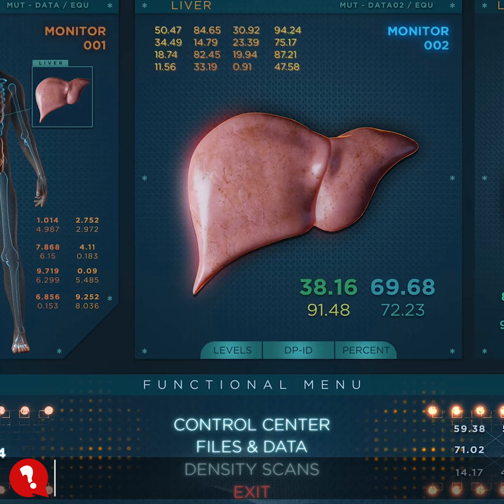জানেন, খালি পেটে লিচু খেলে কী হবে!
রসালো ফল লিচু দেখলে অনেকের মুখেই পানি চলে আসে। এটি স্বাদেও বেশ মিষ্টি হয়ে থাকে। তবে ভারত ও বাংলাদেশে কিছু এলাকায় শিশুর প্রাণহানির কারণ হিসাবে লিচু থেকে বিষক্রিয়ার প্রমাণ পেয়েছেন বিজ্ঞানীরা। তাই খালি পেটে লিচু খেতে নিষেধ করেন তারা।

ভারতের বিহার রাজ্য এবং বাংলাদেশের উত্তর-পশ্চিমাঞ্চলে অনেক শিশুর প্রাণহানির কারণ লিচু। তাই বলে লিচু খাওয়া নিষেধ নয়। ঠিক কতটি লিচু খেলে এই বিষক্রিয়া হবে, সে বিষয়ে বিজ্ঞানীদের কাছে এখনো কোনো সুস্পষ্ট তথ্য নেই। চিকিৎসকেরা বলেন, ভরা পেটে বা খাবার গ্রহণের পর একসঙ্গে ৫ থেকে ৭টি লিচু খাওয়া নিরাপদ। তবে কাঁচা বা আধ পাকা লিচু গাছ থেকে পেড়ে খাওয়া উচিত নয়।

চিকিৎসকরা বলেন, বাচ্চাদের ক্ষেত্রে খেয়াল রাখতে হবে তারা যেন লিচুর খোসা মুখে না পুরে ফেলে। কেননা, এতে অনেক সময় কীটনাশক বা বাদুড়ের লালা লেগে থাকতে পারে। শিশুদের খোসা ছাড়িয়ে পরিমিত লিচু পরিবেশন করার পরামর্শ দেন বিশেষজ্ঞরা।